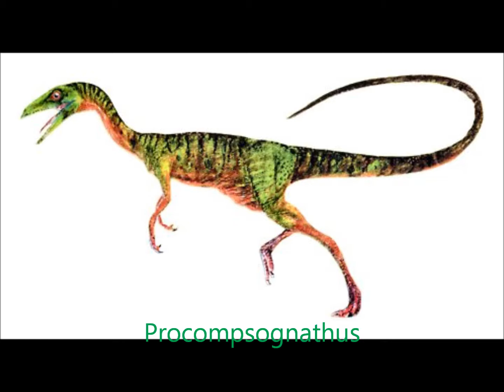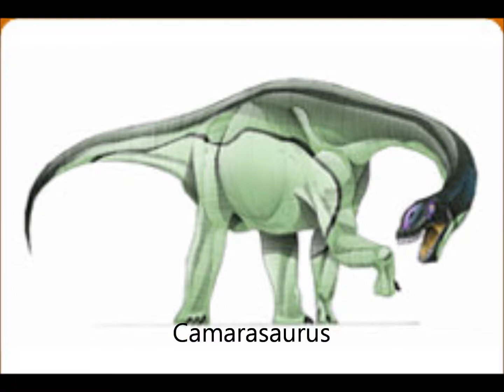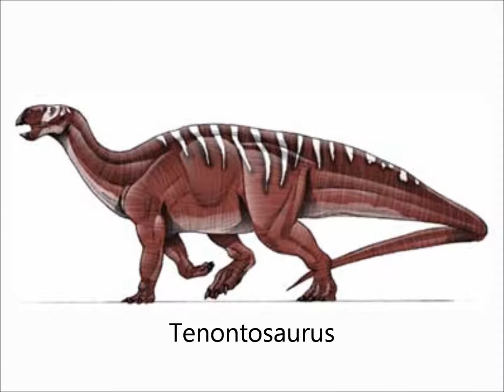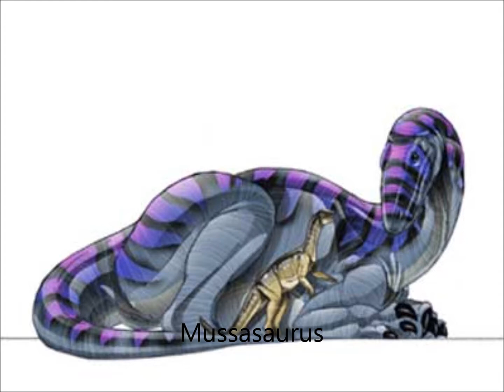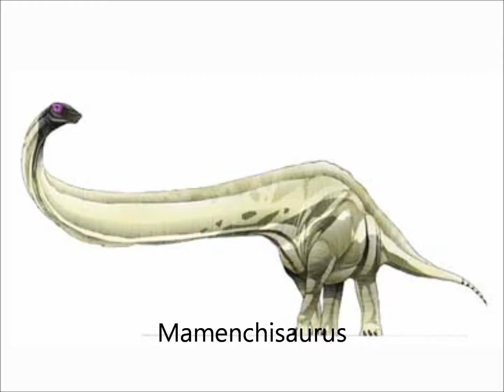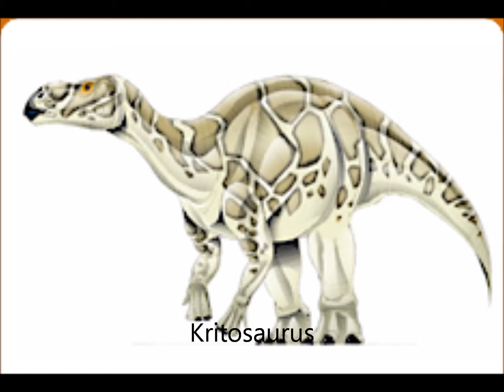Jurassic Park Dinosaurs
These are The Dinosaurs from The Jurassic Park Movies and Books